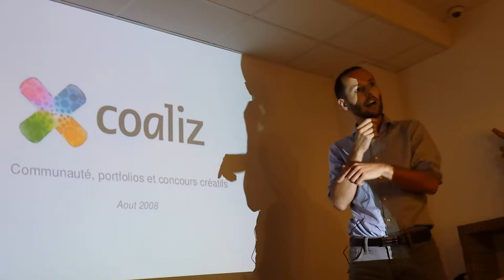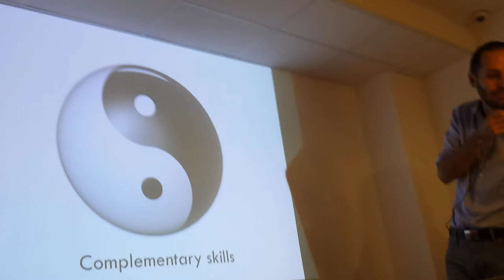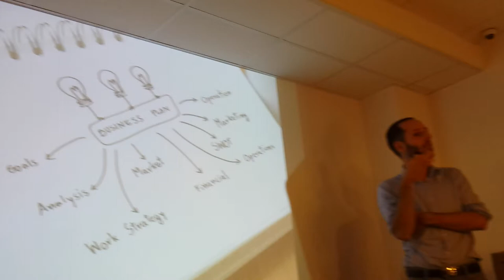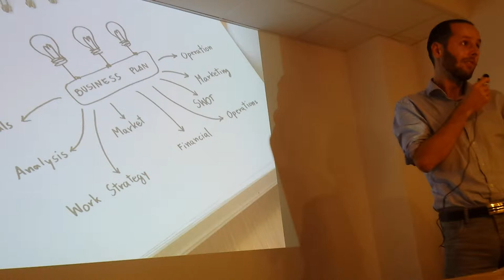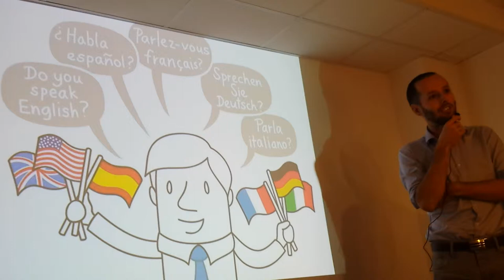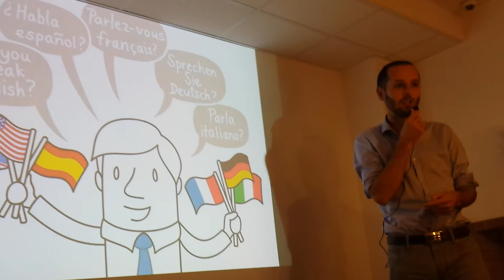FuckUp Nights Barcelona - Antoine Grillon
With 10 years of experience in online marketing and entrepreneurship, Antoine Grillon has been involved in projects of all sizes around Europe. He launched his first start-up in 2007 before creating the social media department of TravelClick and acting as Director of Marketing at ReviewPro until October 2015. He is now leading a brand new project in the lifestyle sector.